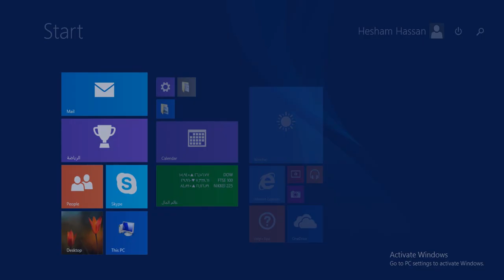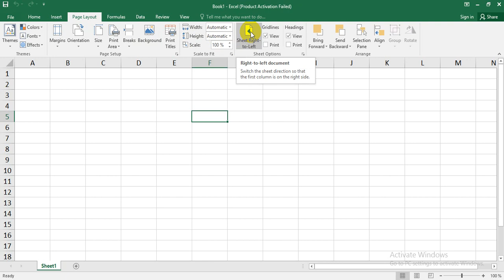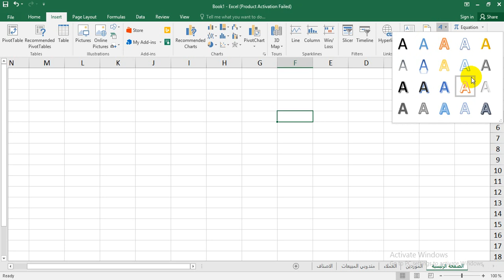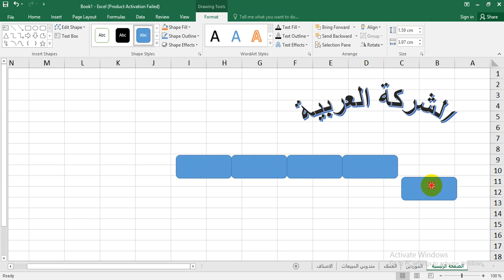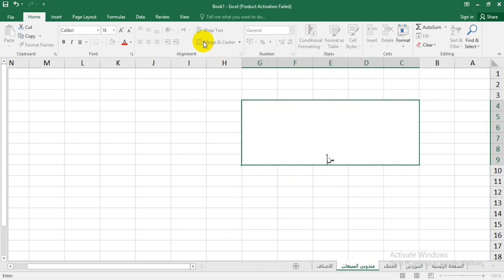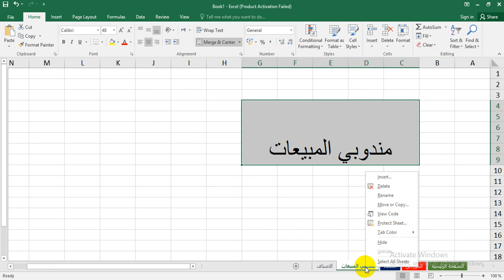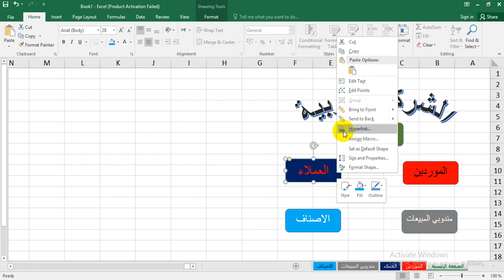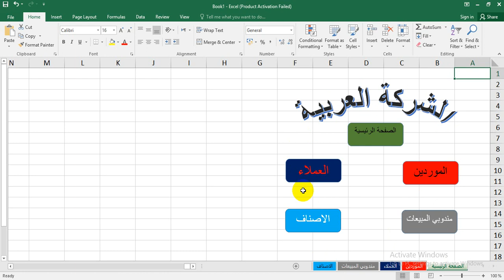ازاي تعمل واجهه برنامج وعمل الـ HYPERLNK لابحاث الصف الثاني التجاري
عملي الحاسب الآلي الصف الثاني طريقة عمل واجهه تطبيق برنامج وربط الازرار بالـ Hyperlink